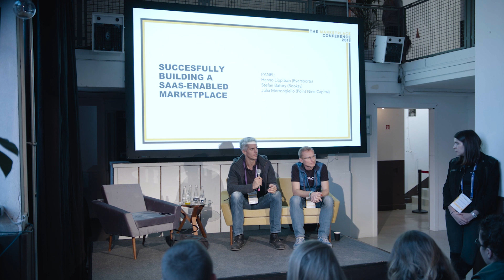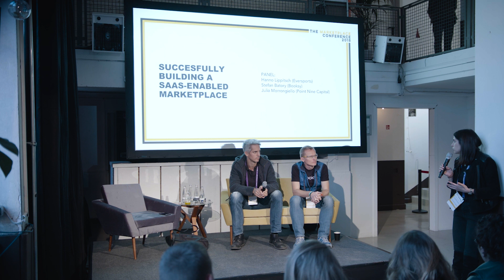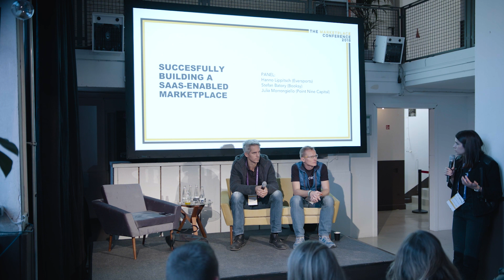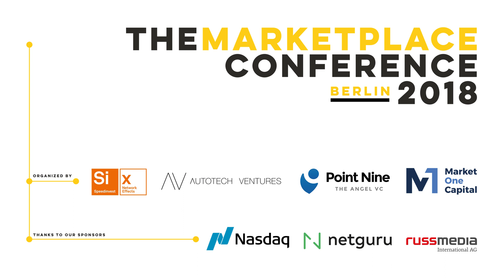Successfully building a SaaS-enabled marketplace -Hanno Lippitsch, Stefan Batory, Julia Morrongiello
The second annual Marketplace Conference, hosted by Speedinvest x, Autotech Ventures, Market One Capital and Point Nine Capital, on November 28, 2018 in Berlin united marketplace founders, VCs, and subject matter experts to discuss the present and the future of marketplaces and network effects.

Successfully building a SaaS-enabled marketplace

-Hanno Lippitsch, CEO, Eversports

-Stefan Batory, CEO, Booksy

-Moderated by Julia Morrongiello, Associate, Point Nine Capital